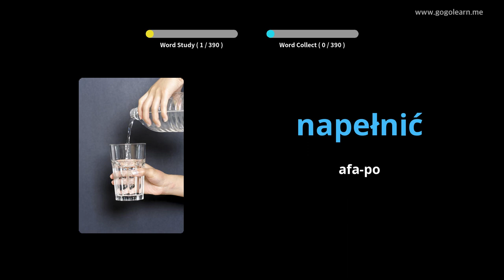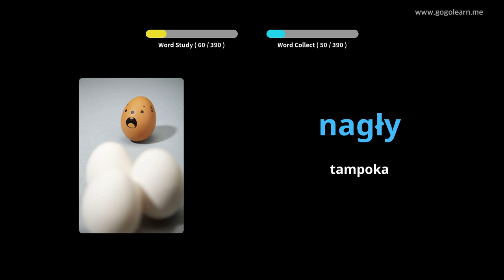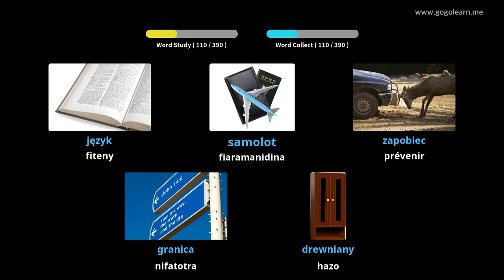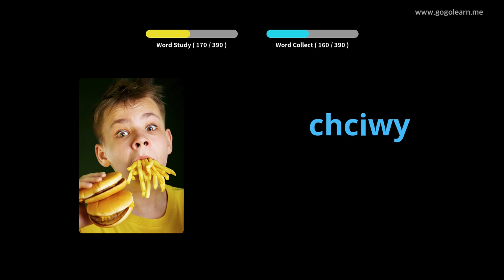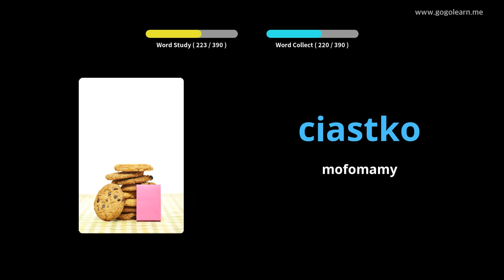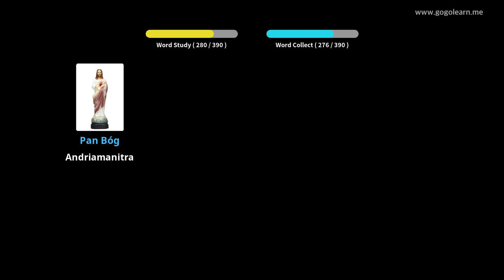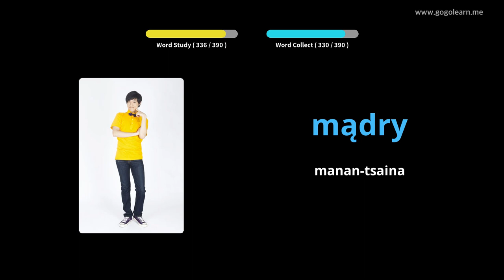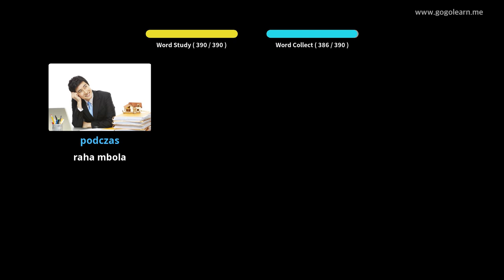Sekoly faharoa an'ny fiteny poloney 2 | Golearn